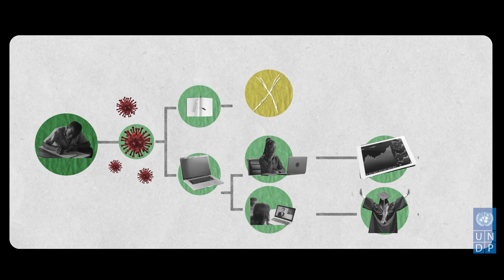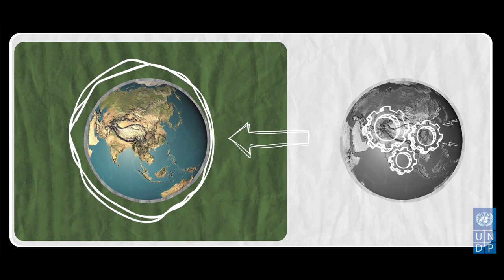Hello Future - Episode 1: Harnessing the force of digital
From the exploding potential of data, to the digital divide and fake news, a look at how we can channel the force that is changing almost every aspect of our lives.

Hello Future is a UNDP video series exploring the trends shaping our world. From digitalization to inequality, to the climate emergency, to crisis response, we examine the critical issues facing humans and the place we call home, and what we must do if we're to get out of this century alive.